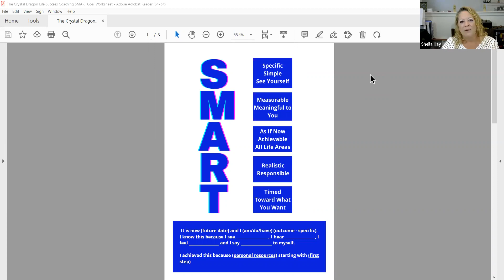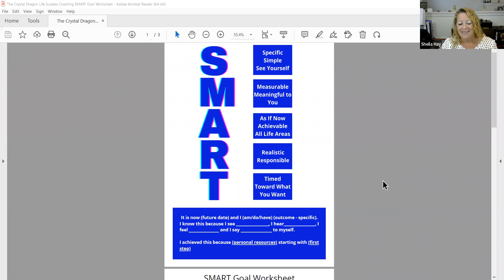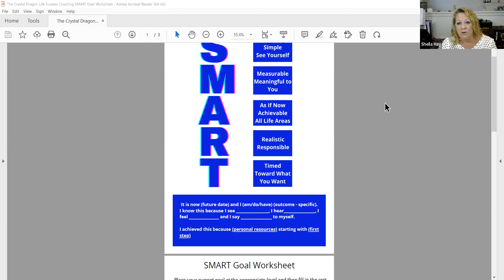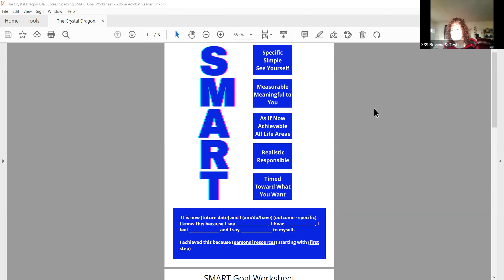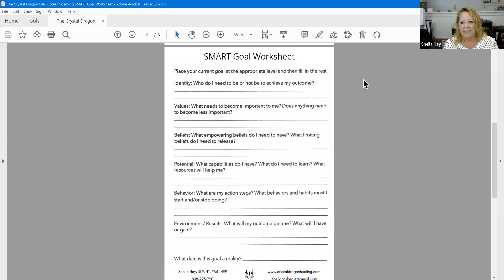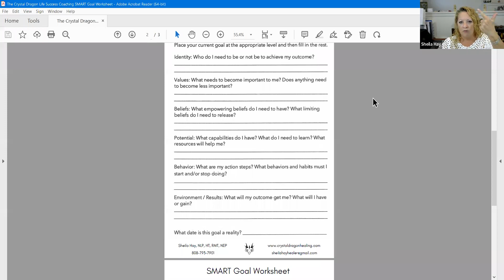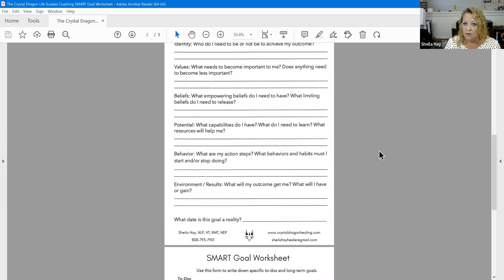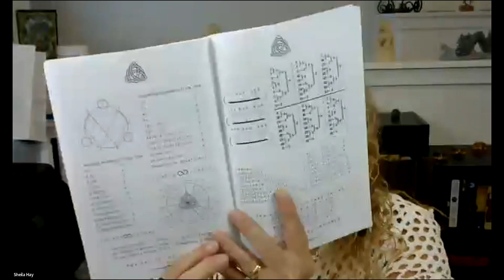Activate & Elevate With Sheila & Jan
X39 Patching Podcast Activate & Elevate With Sheila & Jan

In depth training of how you create and achieve you
SMART Goals
Must Watch !